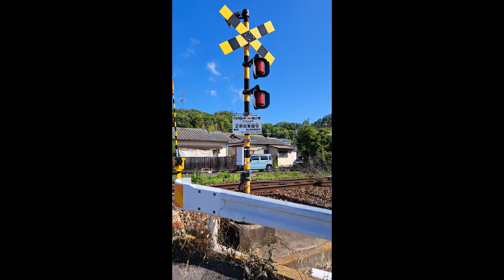〔踏切〕正野田東踏切 （JR西日本 吉備線〔桃太郎線〕 備前三門駅ー大安寺駅）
【通過列車】
普通列車「キハ47形　ｷﾊ47 2003＋ｷﾊ47 1128」